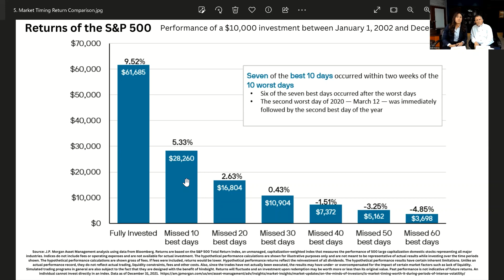Why it Pays to Stay in the Market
"Far more money has been lost by investors preparing for corrections, or trying to anticipate corrections, than has been lost in corrections themselves." – Peter Lynch

Securities offered through Kestra Investment Services, LLC, (Kestra IS), member FINRA/SIPC.

The opinions expressed in this commentary are those of the author and may not necessarily reflect those held by Kestra Investment Services, LLC or Kestra Advisory Services, LLC. This is for general information only and is not intended to provide specific investment advice or recommendations for any individual. It is suggested that you consult your financial professional, attorney, or tax advisor with regard to your individual situation. Comments concerning the past performance are not intended to be forward looking and should not be viewed as an indication of future results.

Using diversification as part of your investment strategy neither assures nor guarantees better performance and cannot protect against loss of principal due to changing market conditions.